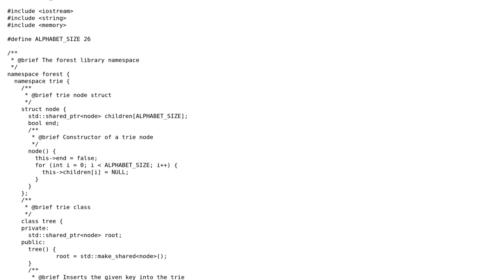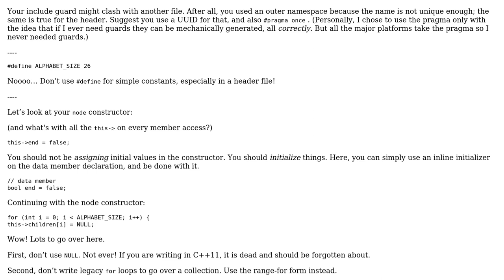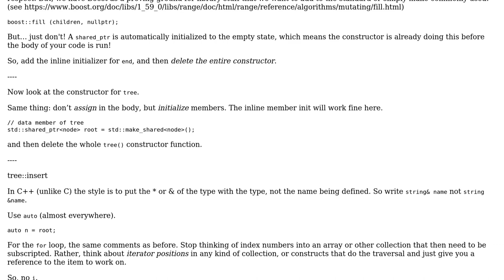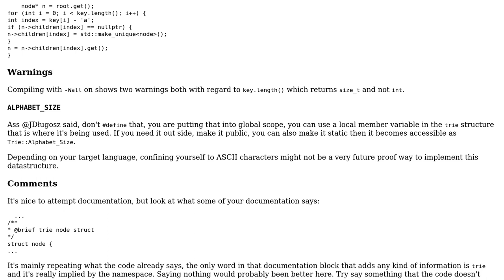Trie Data Structure Implementation in C++11 using Smart Pointers (2 Solutions!!)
Trie Data Structure Implementation in C++11 using Smart Pointers

With thanks & praise to God, and with thanks to the many people who have made this project possible! | Content (except music & images) licensed under CC BY-SA | Music | Images & others | With thanks to user xorz57 user sehe user JDlugosz user Harald Scheirich user 200_success and the Stack Exchange Network Trademarks are property of their respective owners. You are responsible for your own actions.